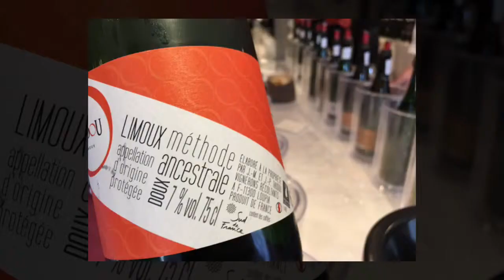Recipe to a Press Wine Tasting... Reporting from Languedoc Week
The Languedoc week gathers wine bloggers and journalists to discover this wine from this Southern region of France.
An insight into what happens during these VIP bling tastings...